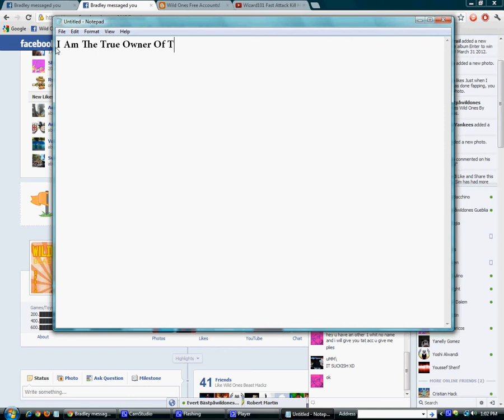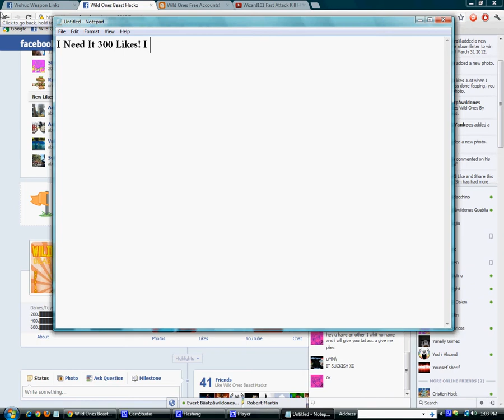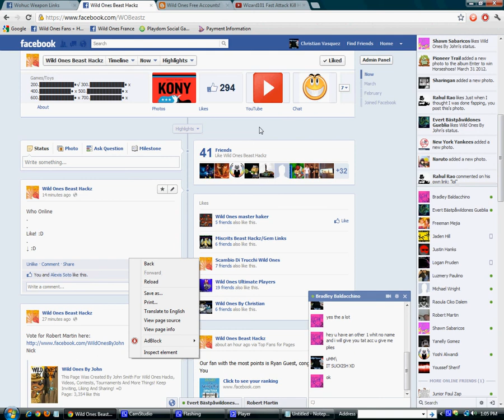Wild Ones Beast Hackz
Help Out My Page!